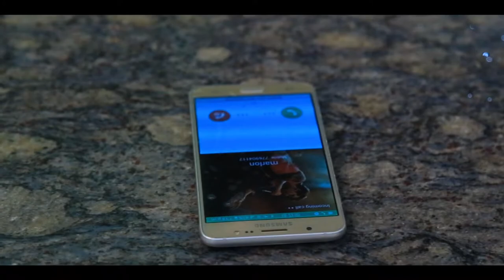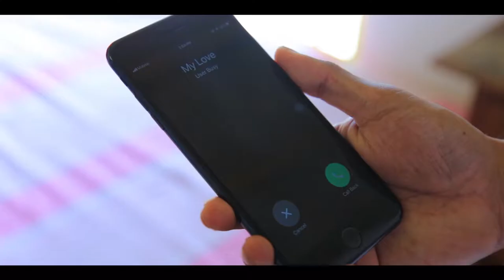hadana hithata I suranga lakmal official music video youtube